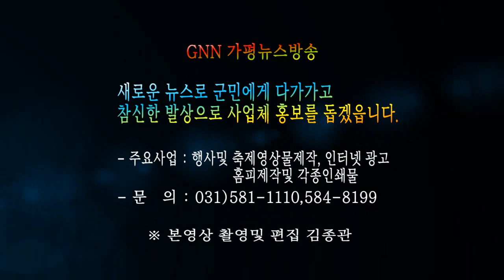가평 현등사 사찰내 왕소나무, 비바람에 문화재 덮칠까 전전긍긍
이번 집중호우가 장기화 되면서 지반이 약해져 가평군의 대표적 고찰인 현등사 내 왕 소나무가 비 바람에 쓰러지지 않을까 전전긍긍하고 있다.

현재 운악산 등산로 입구인 일주문 옆으로 수 백그루의 잣나무가 비 바람에 쓰러진 상태이며 사찰 안에 5그루의 왕 소나무가 쓰러질 위기에 처해 극락전 등 전각 8개와 보물 제1793호 현등사 동종을 비롯한 문화재에 막대한 피해가 예상돼 절실한 대책이 요구되고 있는 실정이다.

가평군과 문화재청 관계자들이 최근 현지를 답사, 후속 조치를 강구하고 있는 것으로 알려졌다.

현등사는 신라 법흥왕(法興王) 때에 인도의 승려 마라하미(摩羅訶彌)를 위하여 창건하였다고 한다. 신라 말기에 도선(道詵)이 중창하고 다시 고려 희종(熙宗) 때 보조국사(普照國師) 지눌(知訥)이 재건하여 현등사라 이름하였고, 그후 1411년(조선 태종 11)과 1823년(순조 23)에 다시 중수하였다고 한다.